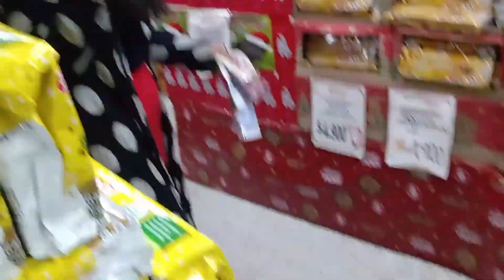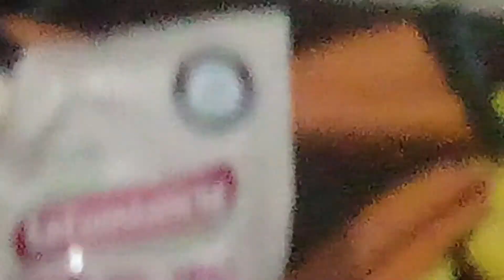Diá de pereza / Primera novena / VLOGMAS 15 y 16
🎶 MÚSICA de NAVIDAD ⛄ 🎄 Para cocinar, tiendas, restaurantes, bares SIN COPYRIGHT